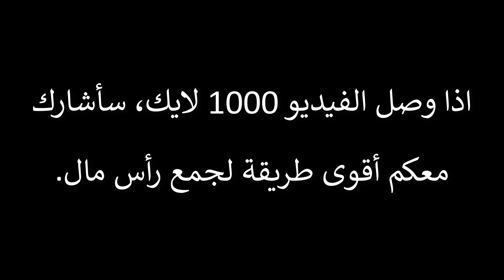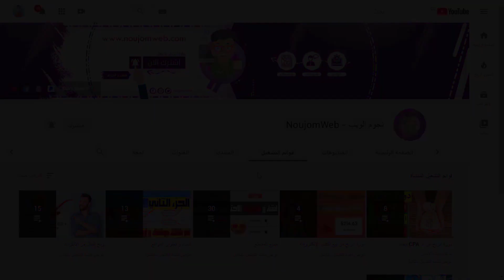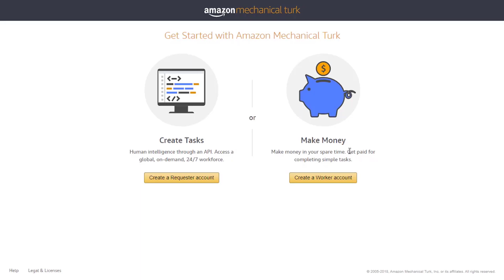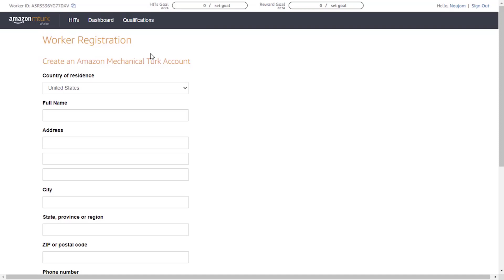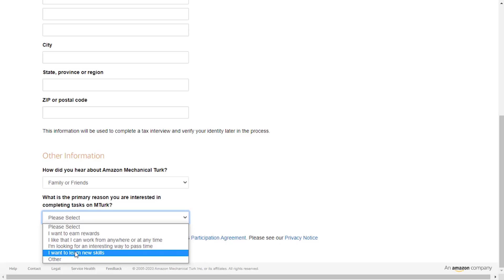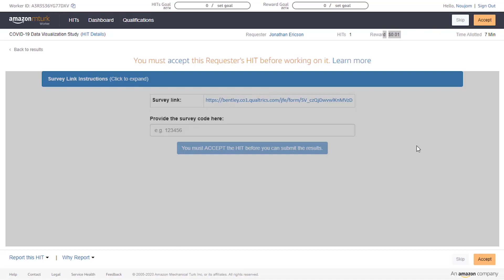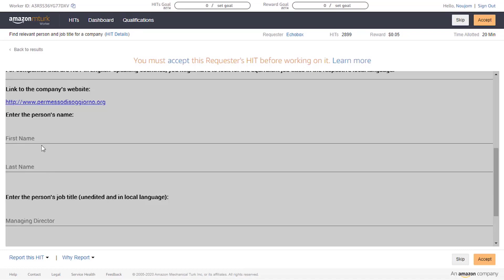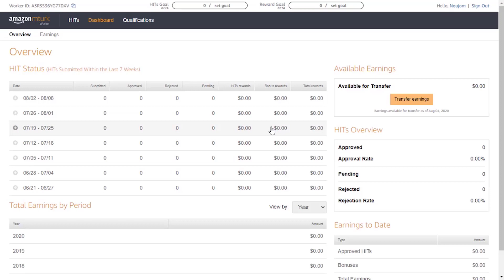طريقة جمع رأس مال من موقع أمازون 10$ الى 100$ يوميا 🤑 طريقة حصرية!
اعداد وتقديم :
amazon mechanical turk شرح,
amazon mechanical turk التسجيل,
amazon mechanical turk شرح 2020,
amazon mechanical turk شرح التسجيل,
amazon mechanical turk قبول,
amazon mechanical turk 2020,
amazon mechanical turk سحب,
amazon mechanical turk شرح موقع,
amazon mturk شرح,
amazon mechanical turk شرح 2018,
شرح amazon mechanical turk,
amazon mechanical turk ماهو,
شرح موقع amazon mechanical turk,
الربح من amazon mechanical turk,
شرح موقع amazon mechanical turk 2020,
حل مشكلة amazon mechanical turk,
التسجيل في amazon mechanical turk,
القبول في amazon mechanical turk,
العمل على amazon mechanical turk,
amazon mechanical turk شرح 2019,
amazon mechanical turk شرح maroc,
amazon mechanical turk سحب المال,
الربح من امازون كيندل,
الربح من امازون افليت,
الربح من امازون ميرش,
الربح من امازون افلييت,
الربح من امازون السعودية,
الربح من امازون ترك,
الربح من امازون fba,
الربح من امازون اف بي اي,
الربح من امازون للمبتدئين,
الربح من موقع amazon,
الربح عن طريق امازون,
الربح من امازون رامز وجدي,
الربح من موقع امازون,
الربح من امازون ميكانيكال,
الربح من امازون في مصر,
الربح من امازون من الهاتف,
مجالات الربح من امازون,
الربح من امازون افلييت للمبتدئين,
كيفية الربح من امازون كيندل,
دورة الربح من امازون كيندل,
كيفية الربح من امازون,
كيف الربح من امازون,
كورس الربح من امازون,
كيف تبدا الربح من امازون,
الربح من امازون عزيز باشا,
طريقة الربح من امازون,
شرح الربح من امازون,
سيبوني اتعلم الربح من امازون,
الربح من امازون بدون راس مال,
الربح من امازون امين رغيب,
دورة الربح من امازون,
تعلم الربح من امازون,
تحقيق الربح من امازون,
الربح من امازون الامارات,
دورة الربح من امازون افلييت,
الربح من امازون 2020,
الربح من امازون 4000 دولار ربحي في 6 اسابيع amazon kdp